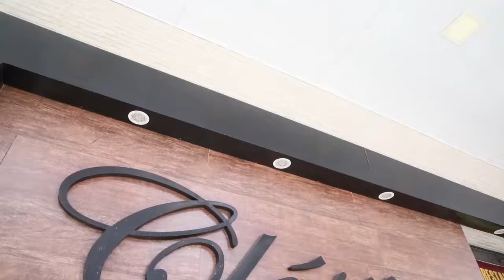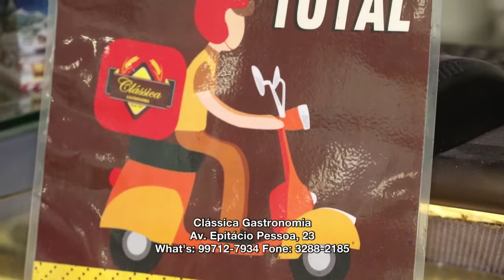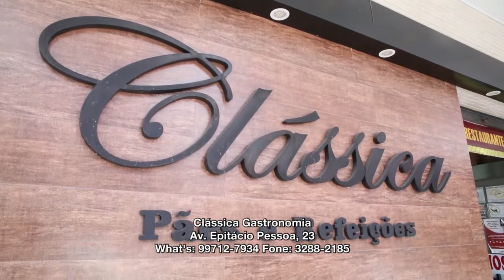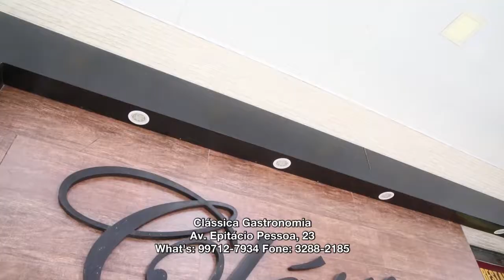Clássica Gastronomia l PGM ESTILO